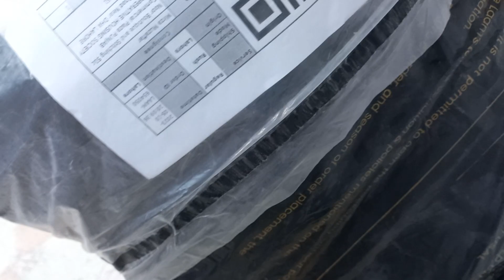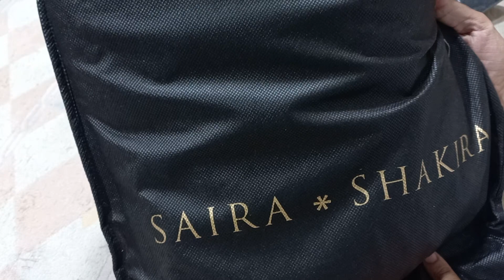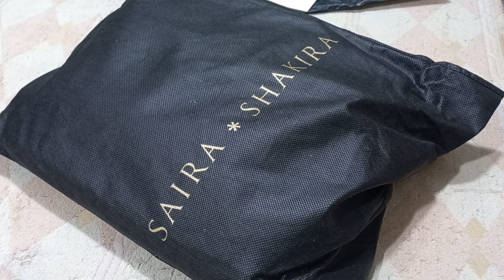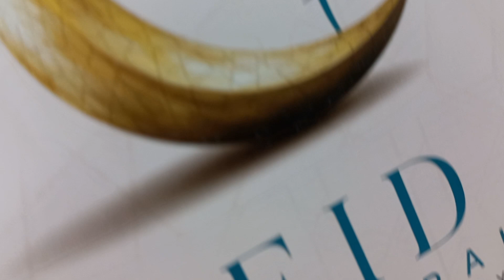SAIRA SHAKIRA || Thenoortailor +923040468661stitching booking availableویڈیو oکو ضرور دیکھیں لائک کر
Saira Shakira Ka dress ayeaa hmamry pass